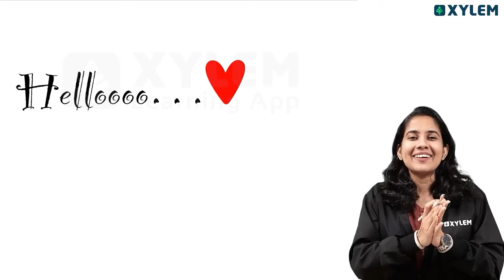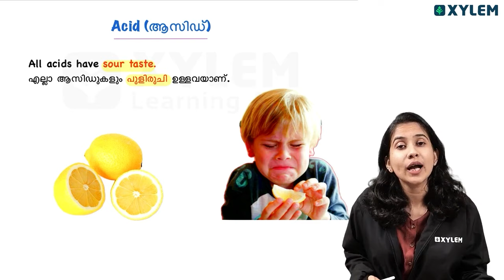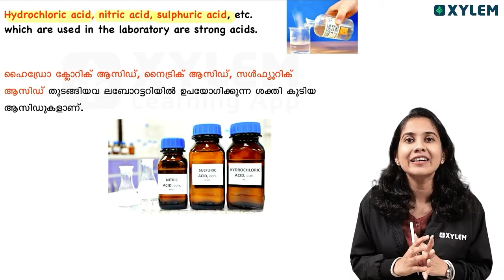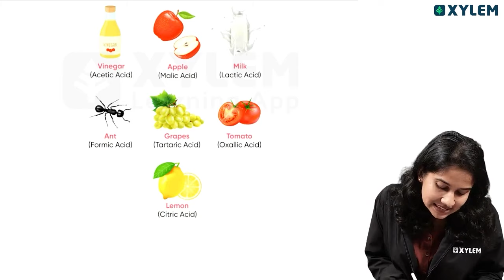Class 5 Basic Science | ഭക്ഷണത്തിലും ആസിഡോ | Xylem Class 5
Welcome to Xylem Learning, where we provide high-quality education that prepares students for success in Class 5. Our Xylem expert instructors guide students through the essential skills and concepts needed to excel academically and beyond.

Subject - Basic Science - Chapter 1: The Chain Of Life - Part 1 - Welcome to Xylem Class 5, where we dive into the basics of science. In this video, we explore the first chapter titled "The Chain Of Life - Part 1". Join us as we unravel the mysteries of the interconnectedness of life forms in our ecosystem. Let's embark on this educational journey together!